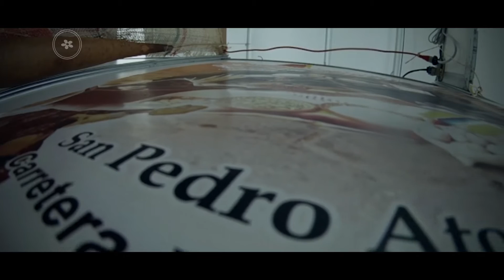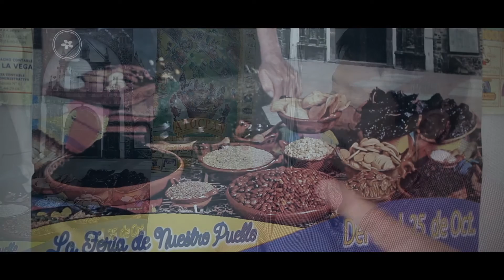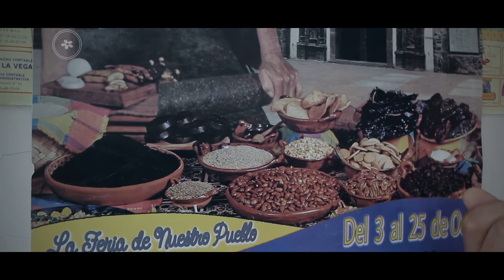San Pedro Atocpan Mole Artesanal Arturo Alvarado Estrada